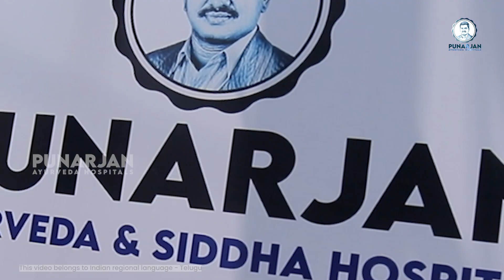3 மாதங்களில் என் தந்தையின் உடல்நிலை மேம்பட்டது | Stomach Cancer Survivor Story in Tamil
3 மாதங்களில் என் தந்தையின் உடல்நிலை மேம்பட்டது | Stomach Cancer Survivor Story in Tamil | Dr. Bommu | Dr. Bommu Venkateshwara Reddy | Punarjan Ayurveda Tamil

Dr. Bommu Venkateshwara Reddy is the Managing Director and Founder of Punarjan Ayurveda, dedicated to the Ayurvedic Treatment of Cancer. He conducted extensive research on Indian tribal life science for 20 years and remains active at Rasayana Ayurveda.